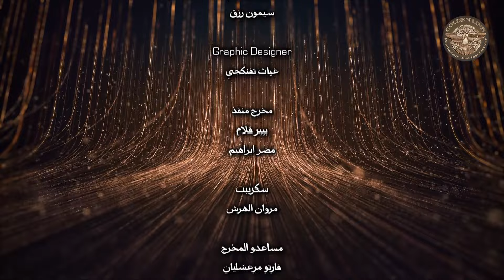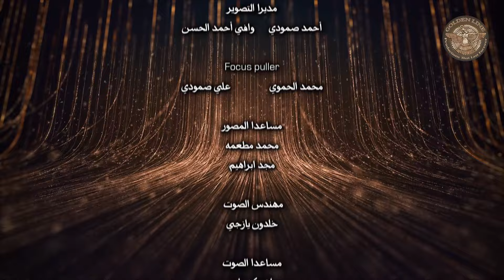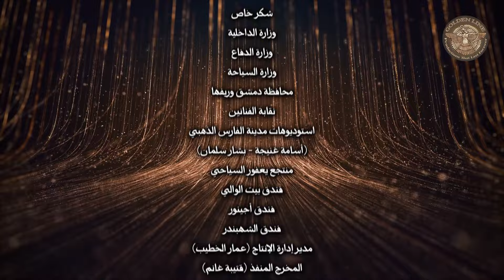مسلسل سلاسل ذهب ـ الحلقة 12 الثانية عشر كاملة | Salasel Dahab - HD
صائغ محنّك في سوق الذهب، يتميز بمعرفة عميقة بنفسيات النساء وحسّه كـ «زير نساء» من جهة، وضحاياه السابقات واللاحقات من جهة أخرى.فهؤلاء النسوة سـ «يُظهرن المرأة في قالب غير نمطي في هذا النوع من الأعمال، إذ يبرزن مكانتها وتحكمها في قرارها، وإقدامها على التجارة مثلاً، من دون الإكتفاء بالركون الى داخل جدران منزلها».
لاحقاً، يتحوّل التحدّي الذي «يحافظ على خصائص الحدوتة ضمن بيئتها الشامية»، إلى صراع ضمن تصاعد تشويقي، يصل إلى حدود المؤامرات واستخدام القوة من أطراف غير متوقعة، قد تكون على أيدي «الجنس اللطيف»... فهل ينتصر مكر الصائغ «مهيوب» أم دسائسهن؟

فريق العمل
بسام كوسا
كاريس بشار
صباح الجزائري
ديما بياعة
شكران مرتجى
مها المصري
جيني اسبر
زينة بارافي

تأليف : سيف رضا حامد
اخراج : اياد النحاس